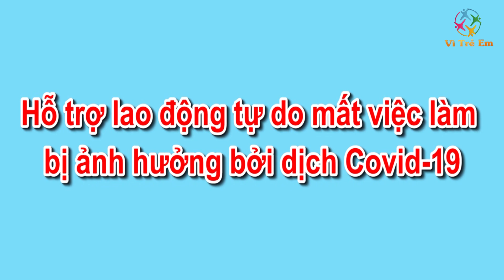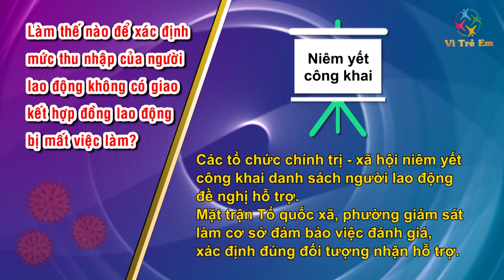Hỗ trợ lao động tự do mất việc làm bị ảnh hưởng bởi dịch Covid-19 | Truyền hình Vì trẻ em VTV1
Từ ngày 10/5 sẽ tập trung cao độ để giải quyết hỗ trợ cho lao động tự do bị ảnh hưởng bởi COVID-19.
Dự kiến, cơ bản đến ngày 15/5 sẽ chi trả hỗ trợ xong 4 đối tượng gồm người có công, bảo trợ xã hội, người nghèo và cận nghèo.